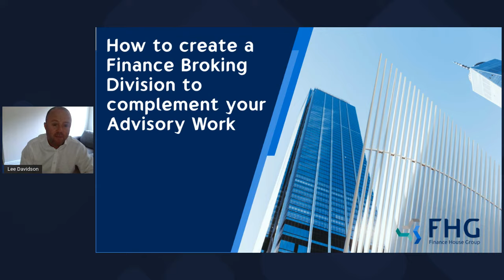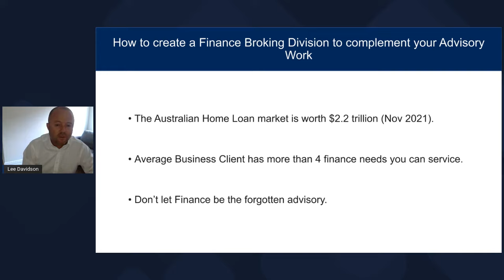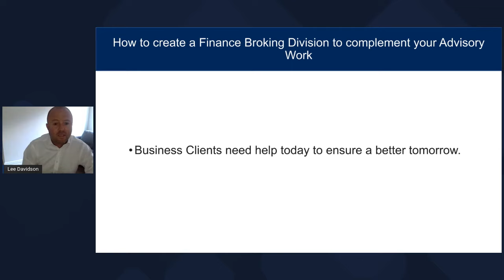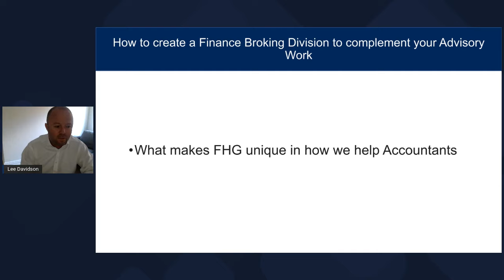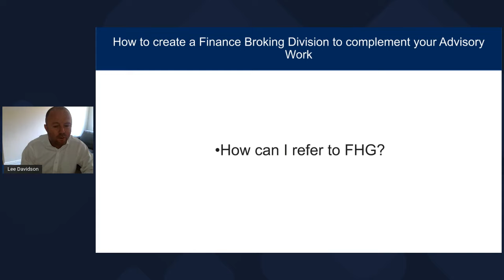How to create Finance Broking division within your Accounting Firm to compliment your Advisory work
Accountants of Australia, with our economy more diverse than ever before, your clients need your help in more areas. Hear from our GM Lee Davidson on why referring to us adds value to your business